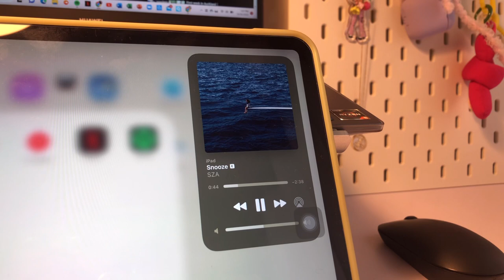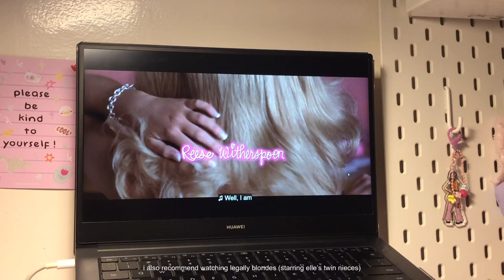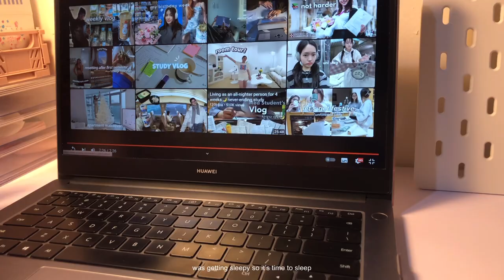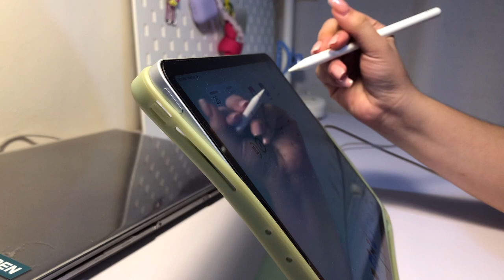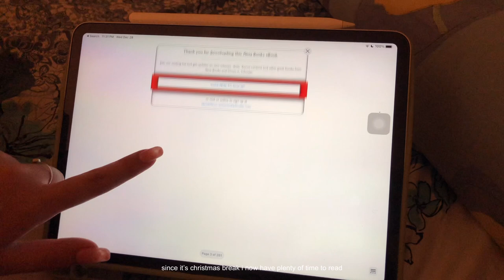slice of life 🍃 christmas break, new ikea lamp, slow days at home, getting my nails done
in this video, i will be showing you how i spent my christmas break!

about me ! ♡
age : 21 yrs. old
course : Medical Laboratory Science (Medtech)

music ♡

tags ♡